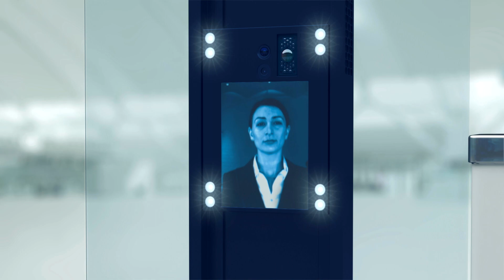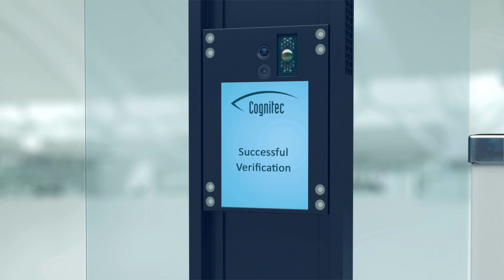FaceVACS-Entry VS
FaceVACS-Entry VS combines smart hardware for image acquisition with market-leading software for verification processes, and is ready for integration into electronic gates (eGates) at border control checkpoints.